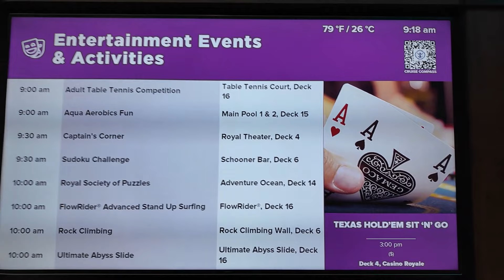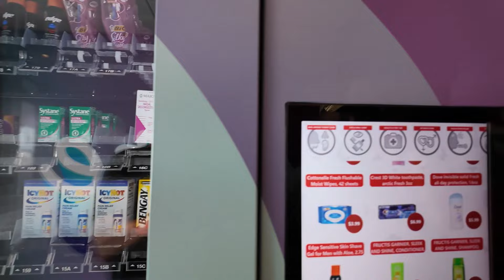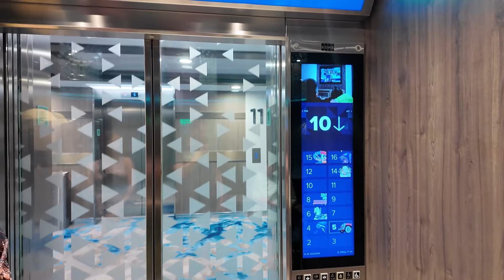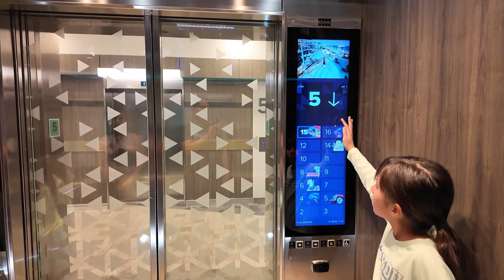Wonder of the Seas | Day 8 | Last Day at Sea | Tours & Tips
DuC LIFE🌎Come join us on Wonder of the Seas. Currently the world's largest ship until Icon of the Seas dethrone it. On the way, you receive tips from Day 8 of 9, tours of the ships, and the excursion we did on each of the itinerary stops. ITINERARY - Port Canaveral, Florida * CocoCay, Bahamas * Cozumel, Mexico * Roatan, Honduras * Costa Maya, Mexico.

Thanks for all who join us on 8 days of Wonder of the Seas!

DECK 17  | Sun Deck
DECK 16 | Early Morning Walk Thru
Windjammer Breakfast
Promenade Shops | Last Huge Sales
Royal Theater | Captain's Corner
DECK 5 | Running Track
Central Park | Park Cafe | Effy
DECK 16 | Walk Thru
Rock Climbing | Flow Rider

📺PRODUCTS IN THIS CONTENT📺
🛒DJI Osmo Pocket 3 Creator Combo
🛒Camera Sling Bag carry all video equipment
🛒DJI Mavic 3 Pro
🛒Luggage we use to travel that fits under airline seats

⭐DuC's PRODUCTS⭐
🛒Ultimate Dividend Portfolio Tracker
🛒30 Year DRIPS Investment Calculator
🛒Dividend Calendar Tracker | Ex/Eff Date Calendar
🛒Cap Rate Calculator Commercial & Real Estate Property
🛒50 Unit Rental Property or Storage Unit Income

💳Chase Ink Business Preferred | Earn 100,000 point or $1000 cash back

📚BOOKS DuC READ TO LEVEL UP📚
📖Think and Grow Rich
📖The Riches Man In Babylon